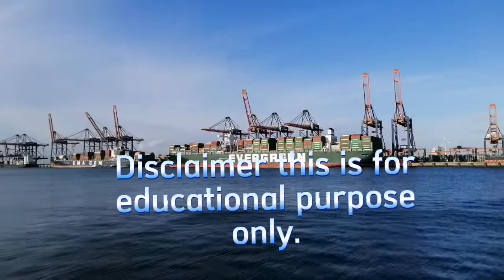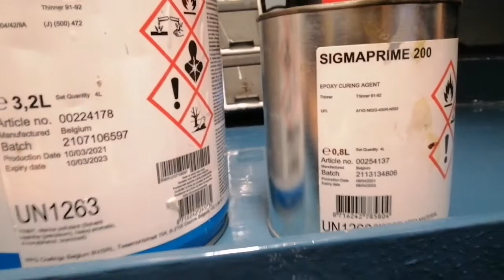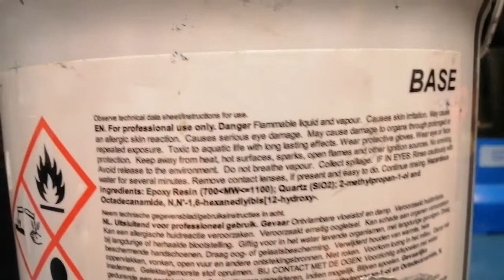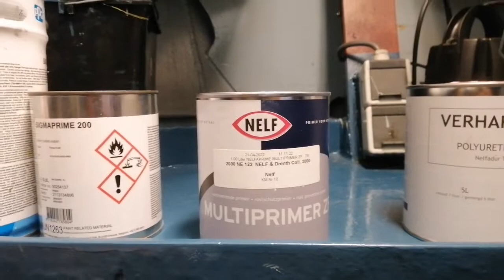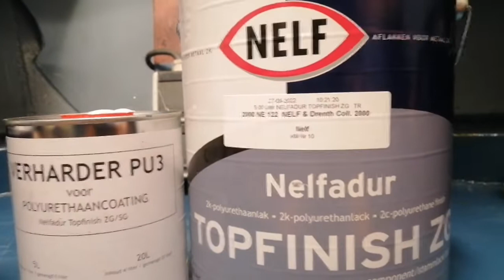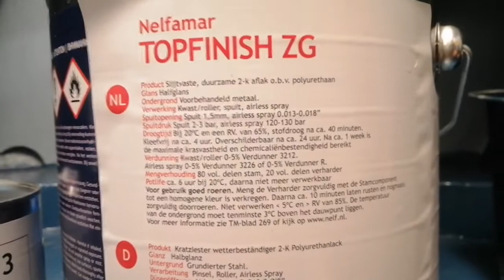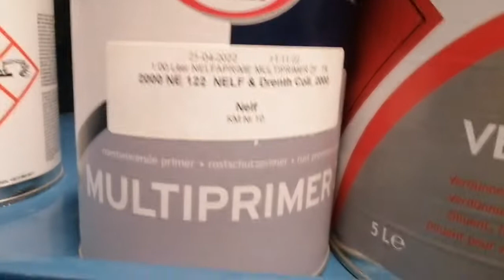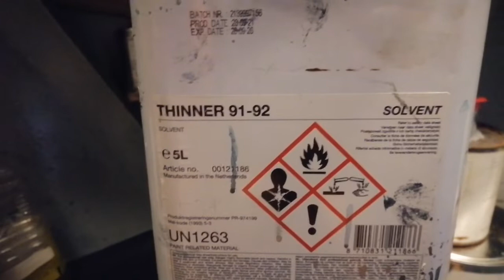Two component inland ship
Two component paint @amazinglifesinlandship